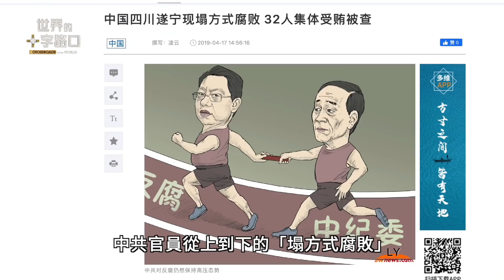中共的黑幫特點：4.貪污腐敗，唯利是圖｜唐浩視界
究竟，為甚麼中共高層官員再傳墜亡？七年來超過260名官員「非正常喪命」，背後透露甚麼內幕？身為紅二代的前中共黨校教授蔡霞，多次批評中共是「黑幫」、中共黨魁是「黑幫老大」，為甚麼中共是黑幫？中共具有哪些黑幫特點？本集節目，與您探討。

🎯 00:00 2020年8月19日 影片
🎯 00:40 話題一：中共高官再傳墜亡？ 透露甚麼內幕？
🎯 09:43 話題二：【透視共產黨】中共是「黑幫」 哪裡像？

⭕️ 請關注「世界的十字路口」：
妙詩天成

夕霞流光譜韻詞
雲墨幻彩舞風馳
神畫妙境昊天鑄
緣客搖筆織采詩

中共高官意外頻生，暗藏內幕｜【透視共產黨】黨校教授說中共是黑幫，哪裡像？（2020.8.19）｜世界的十字路口 唐浩